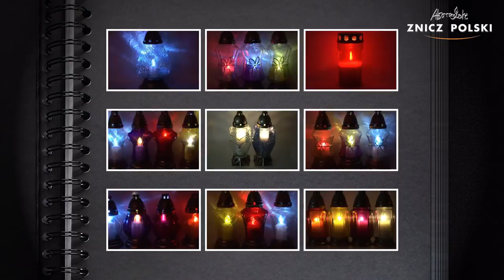Znicz Lampion na wkład Kapliczka SZKLANA LS2 PRODUCENT ZNICZY WARSZAWA